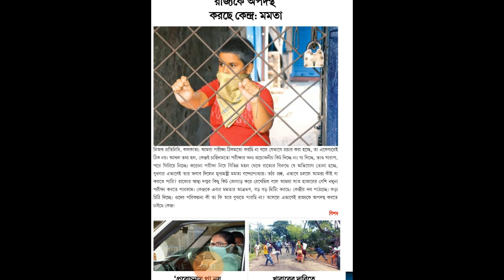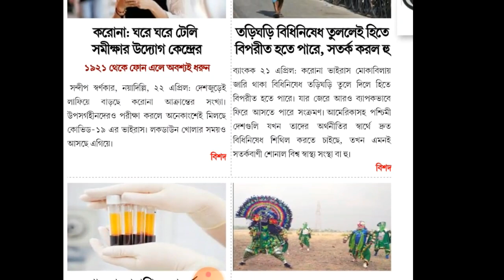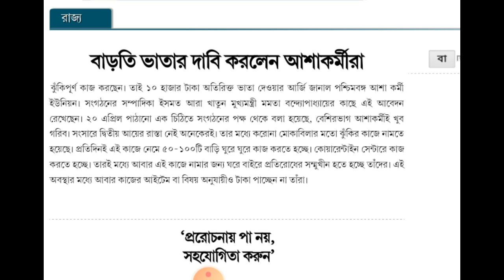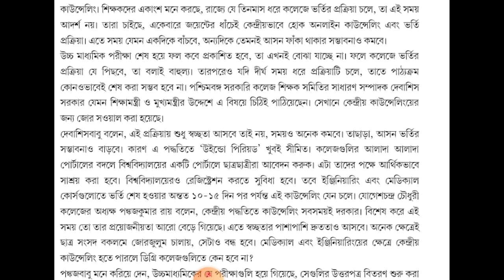23 শে এপ্রিল ,2020 শিক্ষক ,আশা,সরকারি কর্মী ও জন সাধারণের জন্য কয়েকটি গুরুত্বপূর্ণ খবর ..